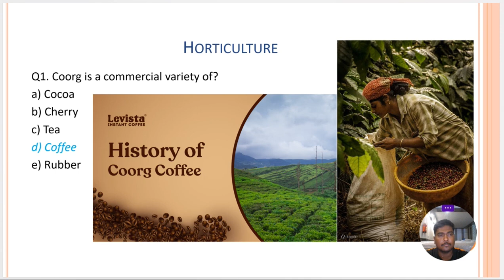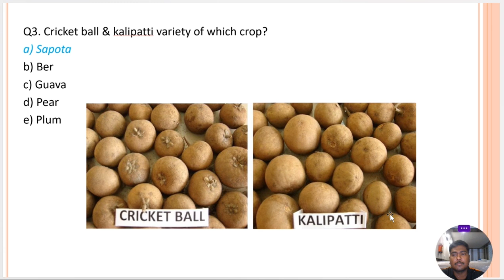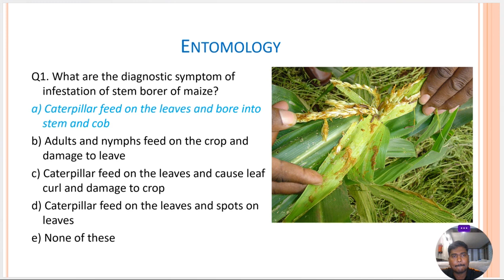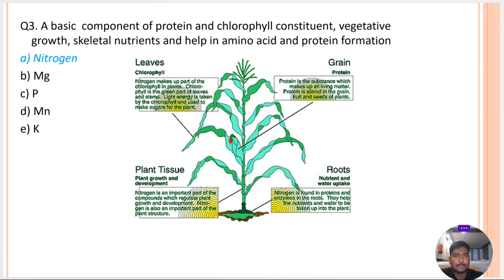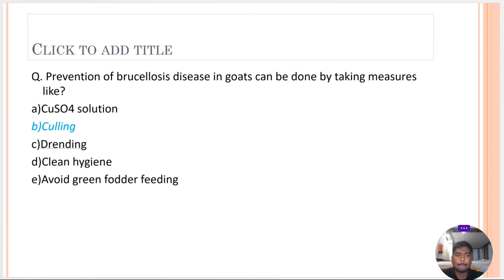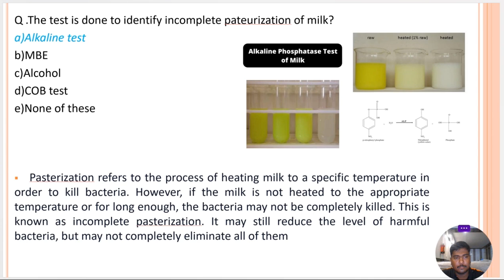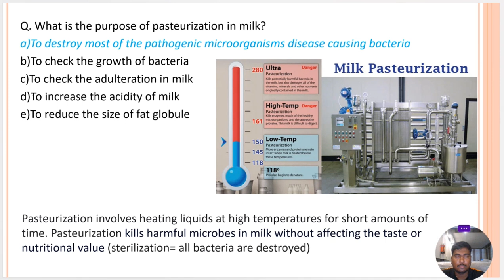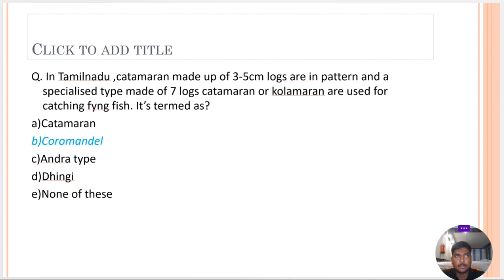IBPS AFO PYQ Discussion in Tamil Part 3 | Killi_Legends